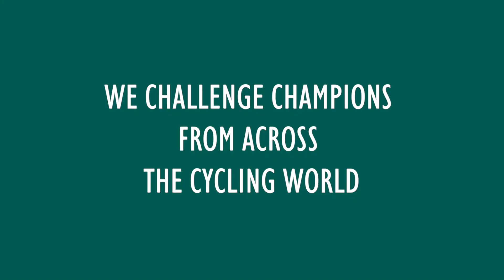THE WIRE BUZZER GAME | Ep.2 | Fabian Cancellara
The WIRE BUZZER GAME is back and this time Fabian Cancellara is taking the challenge.

With a career spanning 17 years, Fabian (aka Spartacus) is considered one of cycling's most successful riders - and he's about to be TRULY tested.

How will he fare!

Fabian is an official ambassador to GORE WEAR. Explore the range here --}